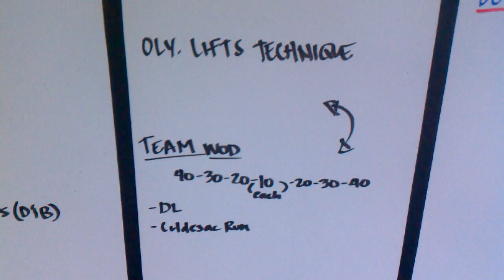Gym wod 6/11/12 - 6/15/12